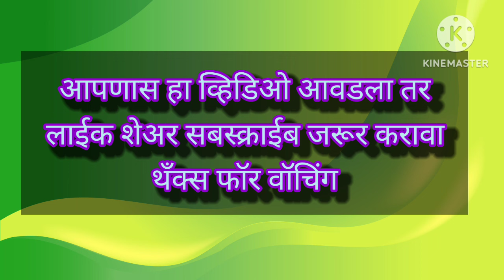dasbodha nirupan dashak 4 samas 9 आत्मनिवेदन भक्ती भाग-13 सांगवीकर ताई यांची अमृतवाणी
दासबोध निरुपण मराठी,
दासबोध निरुपण,
दासबोध निरुपण दशक 4समास 9,
दासबोध निरुपण मनाचे श्लोक,
दी गोलडन इंक ,
नानासाहेब थरमाधीकारी,
 दादासाहेब धर्माधीकारी,
अप्पा साहेब धर्माधीकारी,
nanasaheb dharmadhikari,
appasaheb dharmadhikari,
dadasaheb dharmadhikari,
ramdas swami samadhi,
ramdas swami sajjangad,
ramdas swami chatritra,
ramdas swami baithak,
रामदास स्वामी बैठक,
रामदास स्वामी करूनाषटके,
रामदास स्वामी मनाचे श्लोक,
श्री संत वचन,
vishal Sawaikar,
parmarth shravan,
parmarthche shravan,
parmarth smaran,